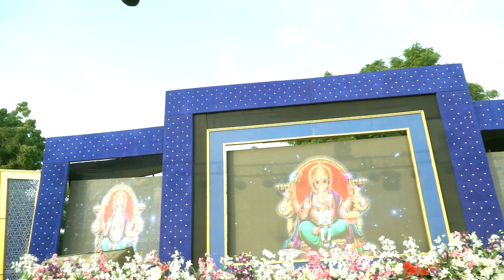First Birthday | Shaury | Dani Family's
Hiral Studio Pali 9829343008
        🎬 Factory of Art 🎥
              Rajsthan
                India

A DIGITAL STUDIO CRAFTING BEAUTIFUL EXPERIENCES.
Established in 2001 and in this journey of creativity we believes that "photography is a blend of art and technology". With the help of our latest technology, we are able to provide high quality images and videos that have extra-ordinary quality colors and details